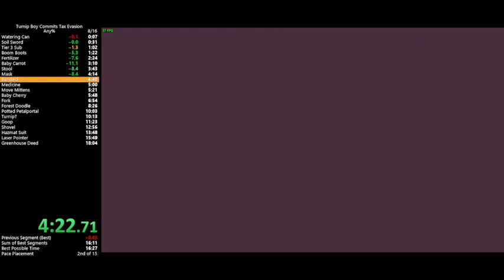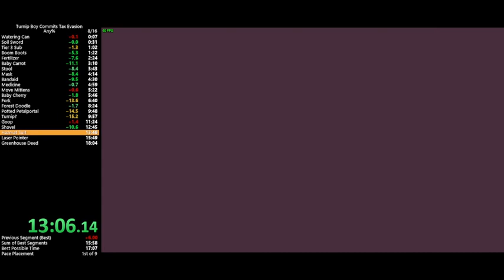Turnip Boy Commits Tax Evasion - any% in 17m03s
I stopped playing spyro while waiting for all my ps2s to get fixed. So I played this game instead.

I bought this Friday night, learned the run Saturday and Sunday, and hoped I could get a 16 before my weekend ended, but I didn't have time to do more than just this one run today.

Shoutouts to gametheater who were the main reason this game ended up on my radar at all

Also this run is dedicated to my dear friend Eliza, who was in a call with me while I was doing this and cheering me on. 🐑🐑🐑🐑